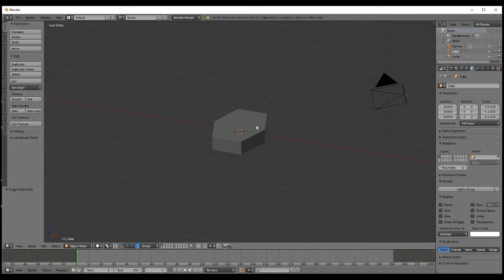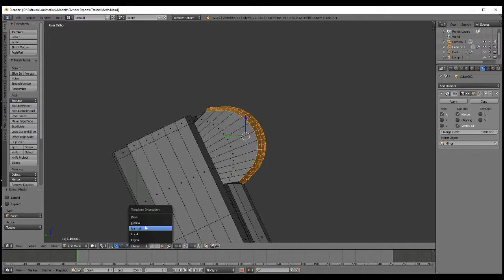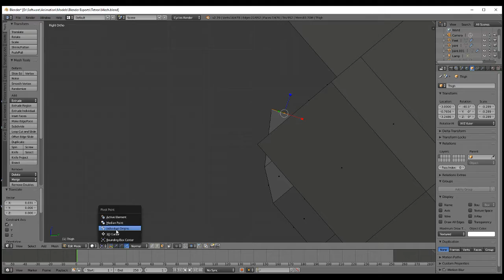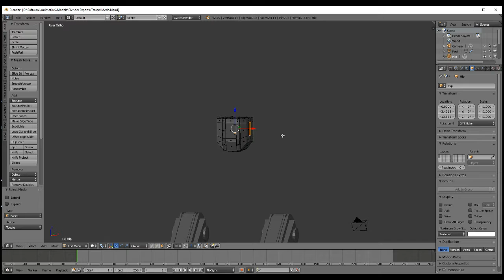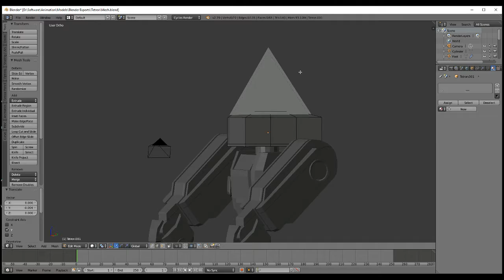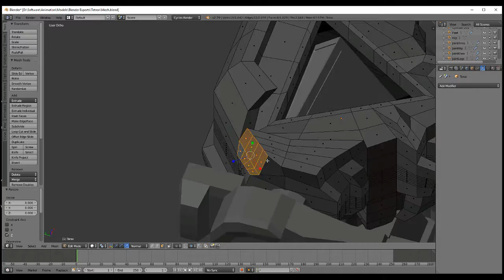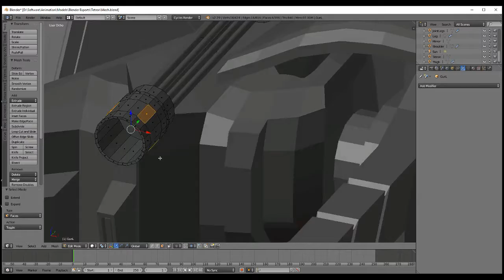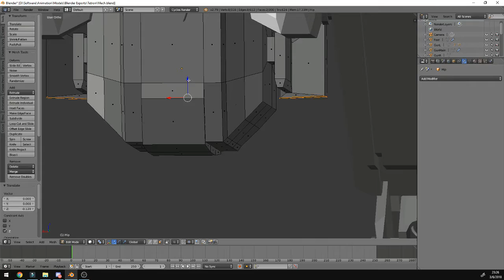Cube To Newb EP1: 3D Mech Speed Model in Blender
This is a mech I'm designing for a game in Unreal Engine 4. I still need to clean up the mesh a bit, rig and texture in Substance Painter. This is part of a new series I'm starting with speed models of my designs. About 6 hours of footage was scaled down to half an hour.

I won't say I'm a professional modeller, but I do like to strut down the aisle at times.

Lensko - Cetus [NCS]